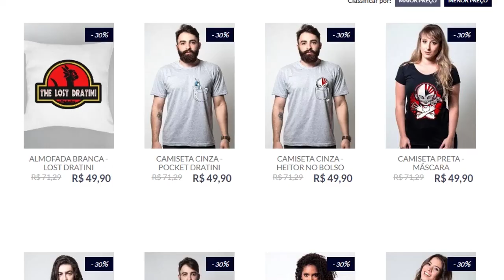TUDO QUE VAI VOLTA!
~likeeeeafenixHUAHUAHUAHAH~

Nome do jogo: Pummel Party
Para: PC

Regras:

- O jogo de passa num tabuleiro gigante.
- Cada jogador rola o dado 1 vez por turno, são 10 turnos no total.
- Ao final de 1 turno, um mini-game acontece pra decidir o primeiro do turno seguinte.
- No primeiro, segundo e terceiro lugar do mini-game os jogadores ganham itens para usar no tabuleiro.
- Cada casa faz algo diferente, que pode ou não ajudar o jogador que cair nela.
- O objetivo é reunir 40 chaves para abrir 2 baús que nascem no mapa.
- Quem pegar 2 vence! (É tipo um Mario Party de pobre) UHAUHAUHA